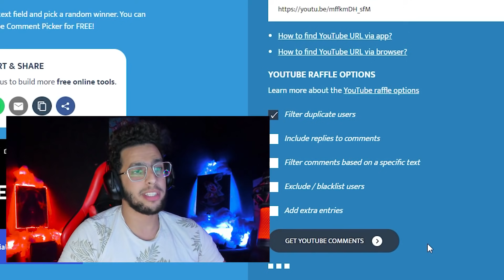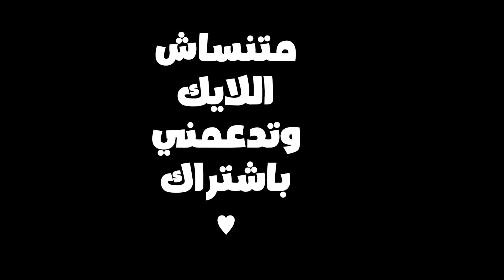جربت أغرب خدع التيك توك في ببجي موبايل 😲 صدمت الهكر مني 😲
😲 صدمت الهكر مني  بخدع التيك توك في ببجي مش هتصدق 😲

 ✅ متنساش تدعمني بلايك وأشتراك ✅